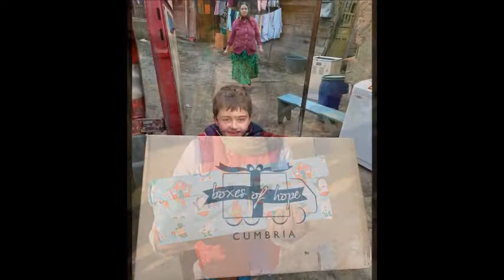Boxes of Hope 2019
Delivery of boxes of hope to children around Romania - 2019